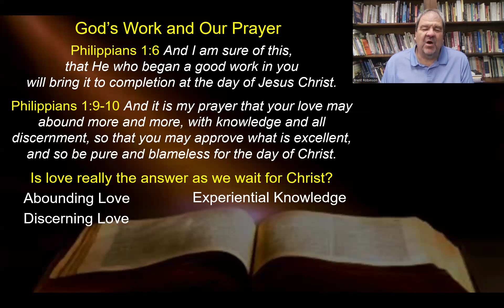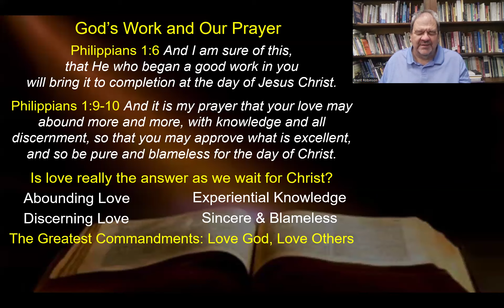God's Work & Our Prayer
September 4, 2024 Prayer Meeting

Philippians 1:6 And I am sure of this, that He who began a good work in you will bring it to completion at the day of Jesus Christ.

What does God's work in us look like?

Philippians 1:9-10 And it is my prayer that your love may abound more and more, with knowledge and all discernment, so that you may approve what is excellent, and so be pure and blameless for the day of Christ.

Is love really the answer as we wait for Christ?
      Abounding Love         Experiential Knowledge
      Discerning Love         Sincere & Blameless

The Greatest Commandments: Love God, Love Others